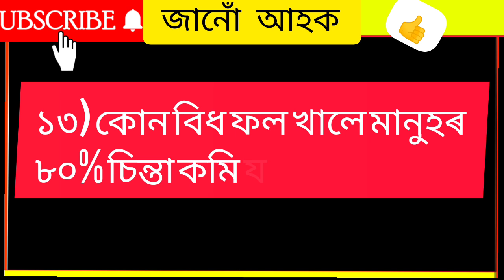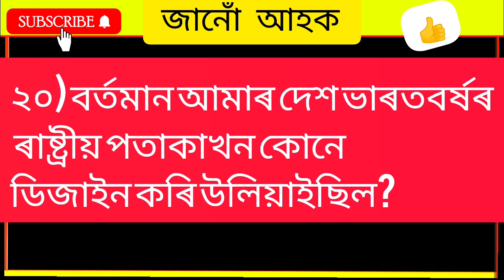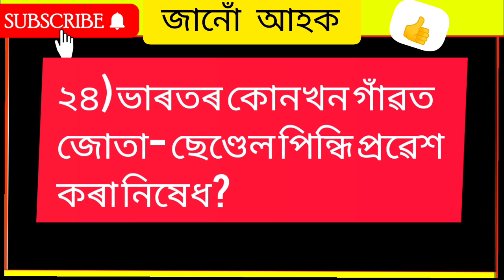Interesting GK in Assamese ।‌Assamese Facts । Interesting Facts। Amazing Facts। Assamese GK।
1) This video has no negative impact on the original works ( It would actually be positive for them)
2) This video is also for teaching purposes.
3) It is not transformative in nature.
4) I only used bits and pieces of videos to get the point across where necessary.
5) Some images are also used just for giving the clearance about the topic to the viewers.

i am not owner of any content which is used in my video all resource like picture or video from google or any other helpful site which help us to explain our video nicely or deeply so i credit to my all work to google or any other sites. if i used any other's content then i will definitely credit to him thanks i hope all owner understand to me if i used some content in my videos.